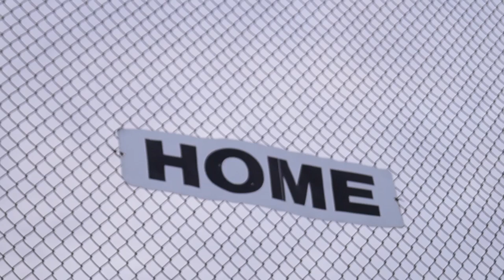ThornhillThursday: The Documentary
A lot of people ask me about my process of creating the weekly segment of ThornhillThursday. This documentary seeks to answer those questions and more.

Featuring: Sam Berns of Thornhill
Shot & Directed: Aaron Alter of Thornhill
Original Song "The Sound" By Danielle Knoll of Thornhill